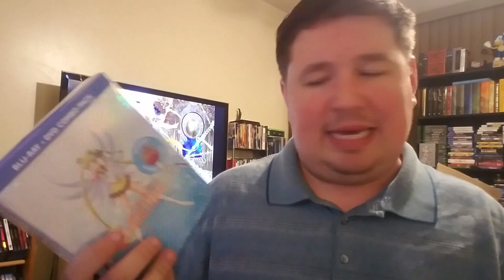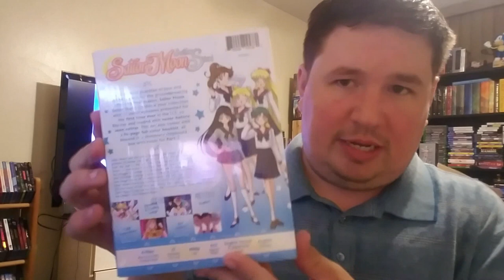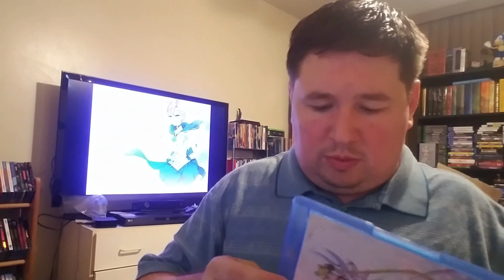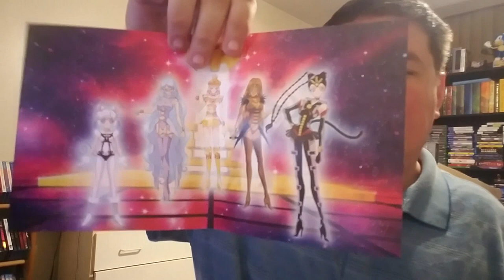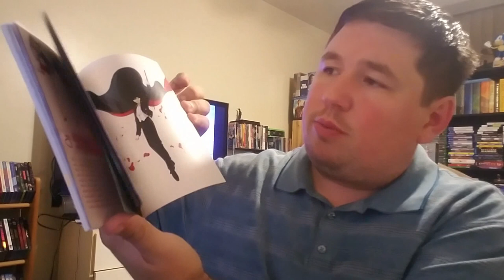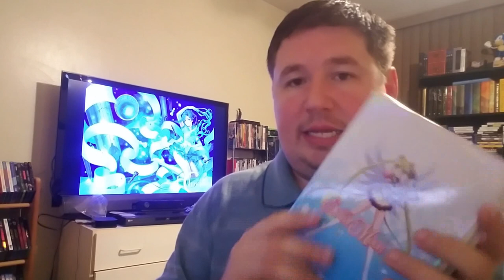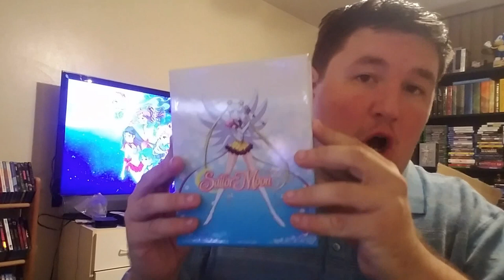"Sailor Stars" FINALLY Comes to America (How Did Viz Do?)!